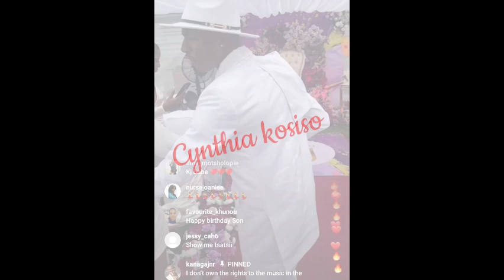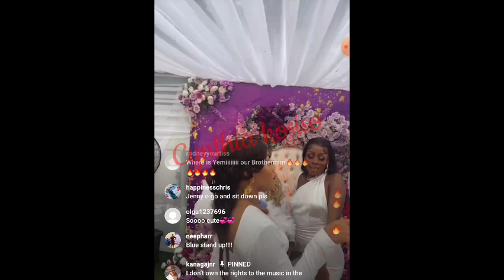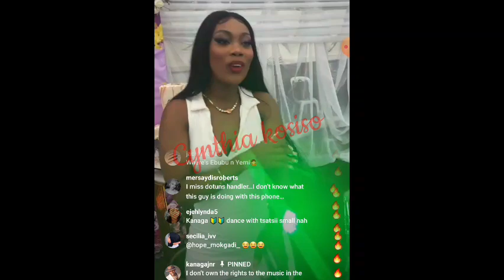Kanaga & Tsatsii talked about/Nana acting up/Blue Aiva worked for Kanaga/Olivia & Yemi absent again